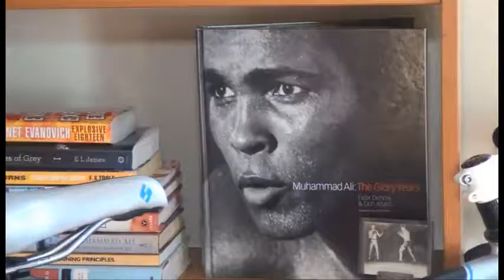Teresa Perozzi: All or Nothing (Part 2)